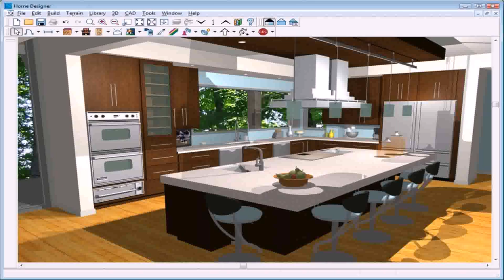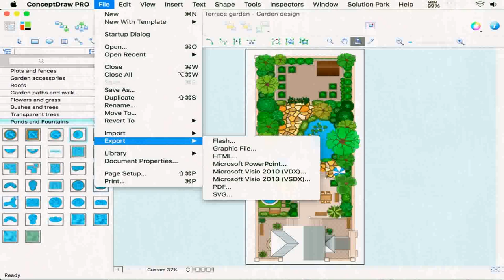Custom Patio Design Free (see description)